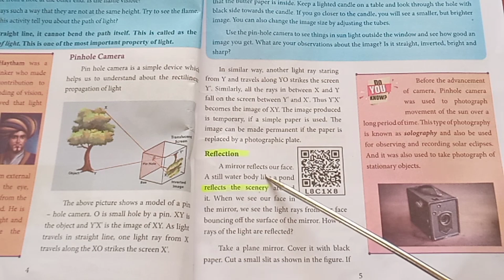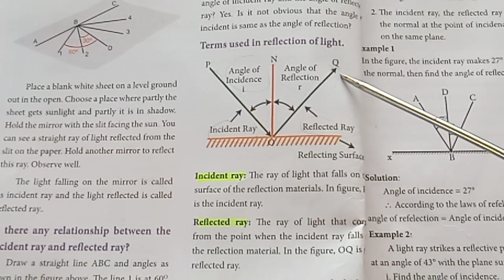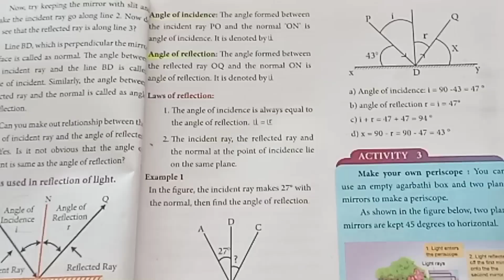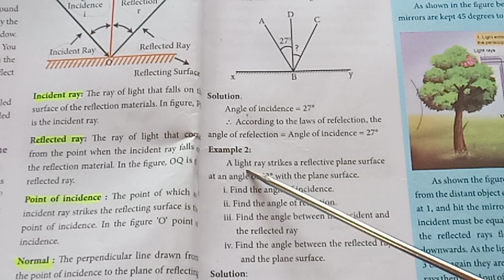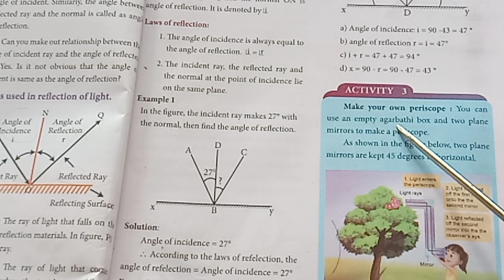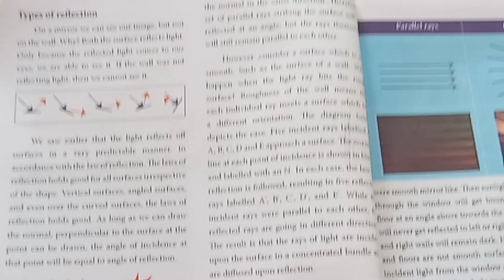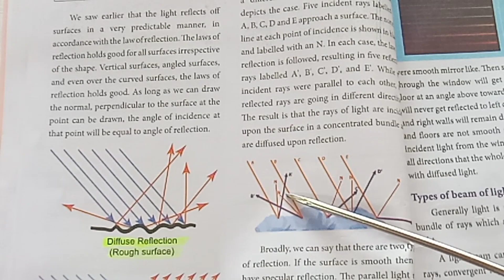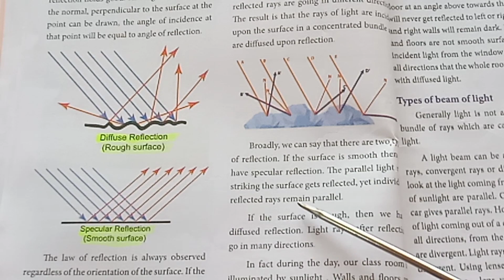Light/Unit 1/7th Science/ Term 3/ Part 2 with teaching aids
Light/Unit 1/7th Science/ Term 3/ Part 2 with teaching aids ‎@Teacher's waves. Part 1 video link is Part 3 video link is Part 4 video link is